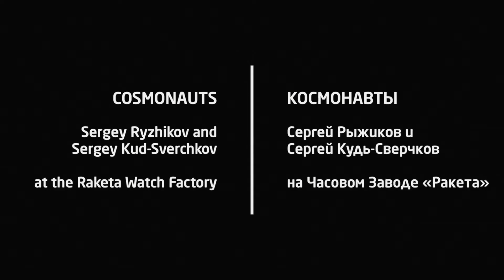Cosmonauts at the Factory. The assembly of the watches / Космонавты на Заводе. Сборка часов.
Cosmonauts Sergey Ryzhikov and Sergey Kud-Sverchkov at the Raketa Watch Factory during the assembly of the Raketa "Space Launcher" watches made from a metal piece of the Souyz space launcher and from the fabric of the Russian space suit.

Космонавты Сергей Рыжиков и Сергей Кудь-Сверчков на Часовом Заводе "Ракета". Сборка часов "Ракета-носитель", безель которых изготовлен из фрагмента металла ракеты "Союз", а ремень — из ткани скафандра "Сокол".

Видеоматериалы: Госкорпорация "Роскосмос".

Посетить официальный сайт Часового Завода "Ракета"